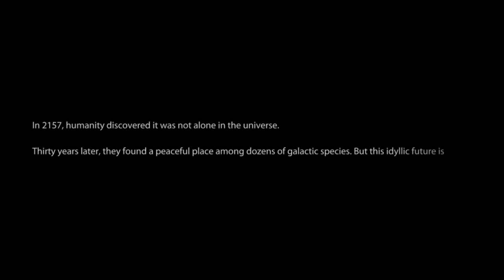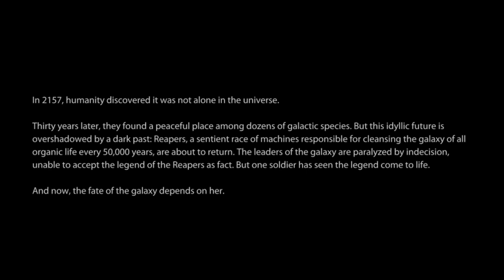Mass Effect 3 Opening Sequence with Female Renegade Scarred Infiltrator Shepard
Scars can be imported from a Mass Effect 3 character.  Face was healed for first play through from Mass Effect 2 renegade import :(

WTB Slow motion sniper rifle for this part!

Female Shepard owns Male Shepard.